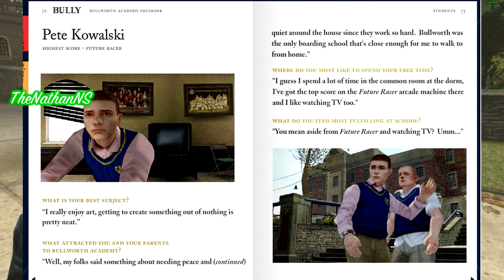Bully Beta - Pete Kowalski (Short)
This video is a really short video as I couldn't find much info about Petey in the beta. Also I made this in August, it's been sitting in my video library waiting to be published. :P